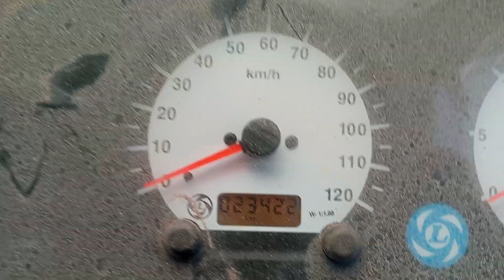2012 ASHOKLEYLAND 1616 Comet 4X2 Tipper Trichy